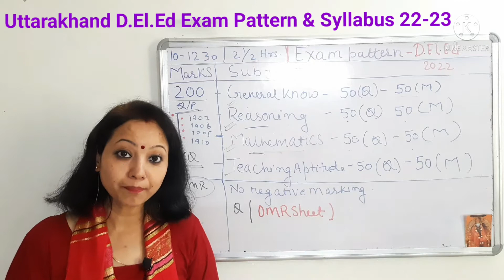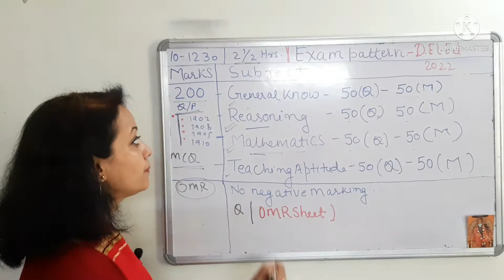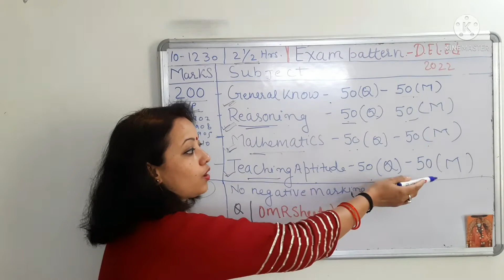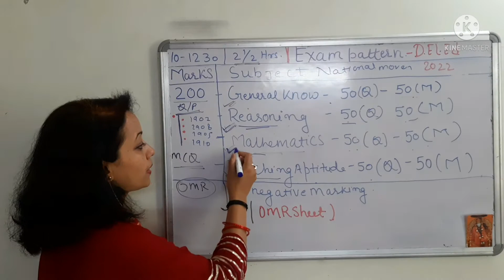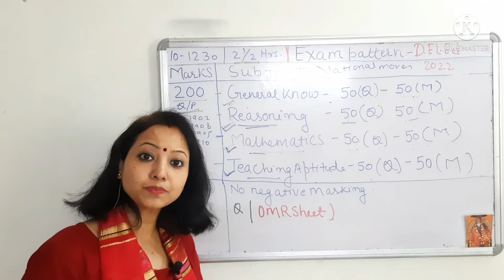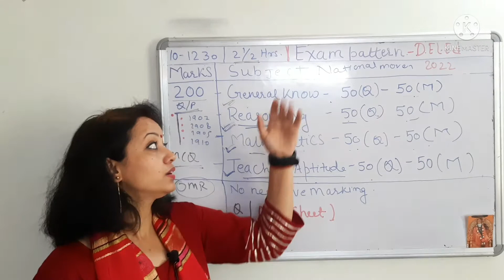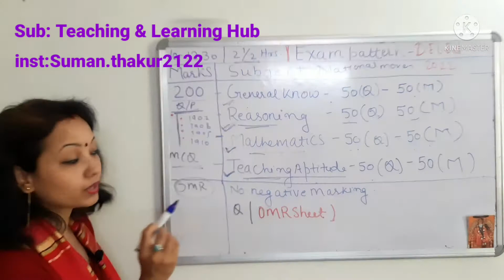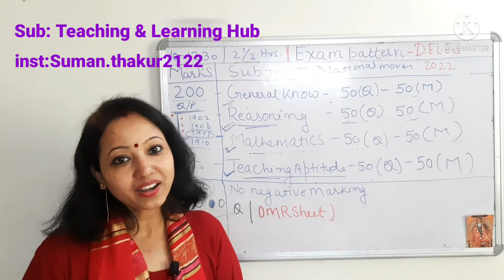Uttarakhand D.El.Ed 222-23 Exam Pattern & Syllabus की सम्पूर्ण जानकारी ll UK. D.El.Ed 22-23 ll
Proposed Date of Examination: 25 MAY 2022

Namastey,

Aaj ke ish video mein main apko batawunge Uttarakhand D.El.Ed  222-23 Exam Pattern & Syllabus की सम्पूर्ण जानकारी ll UK. D.El.Ed 22-23 ll

F

uttarakhand d.el.ed 22 ka exam pattern & syllabus kya hoga
uttarakhand D.El.Ed 22 Exam Pattern & Syllabus.
Uttarakhand D.El.Ed Latest Syllabus #
uttarakhand D.El.Ed lates Exam pattern.
Uttarakhand D.El.Ed Form.
Uttarkhand D.El. Ed lates updates.
uttarakhand D.El.Ed syllabus aur exam pattern jankari
uttarakhand D.El.Ed syllabus & exam pattern lates